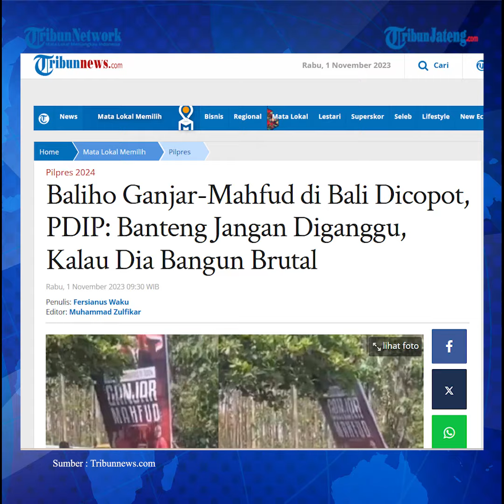Respons PDIP Baliho Ganjar Mahfud Dicopot di Bali Sebelum Kedatangan Jokowi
Ketua Bidang Kehormatan DPP PDI Perjuangan, Komarudin Watubun geram terhadap aksi pencopotan baliho pasangan Ganjar Pranowo dan Mahfud MD di sekitar Balai Desa Batu Bulan, Kabupaten Gianyar, Bali.

Pencopotan itu terjadi di sekitar area kunjungan kerja Presiden Joko Widodo (Jokowi).

Komarudin mengatakan Bali merupakan salah satu basisnya PDIP atau disebut kandang Banteng.

Dia meminta PDIP Bali untuk melakukan investigasi terhadap aksi pencopotan baliho Ganjar-Mahfud tersebut.